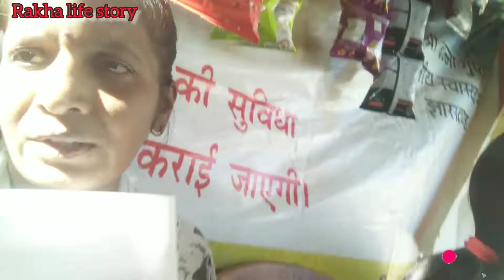आखिर मुझे क्यों आना पड़ा हॉस्पिटल😒😒🤕||Rekha life story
आखिर मुझे क्यों आना पड़ा हॉस्पिटल😒😒🤕||Rekha life story||deoghar delivlogs hospital हेलो फ्रेंड how are you I hope you are very fine and happy Mere video ko Dekhi aur Mujhe support kijiye please please🙏🙏🙏😊